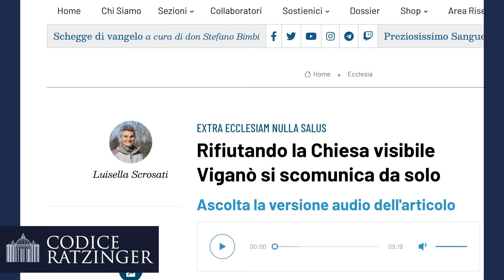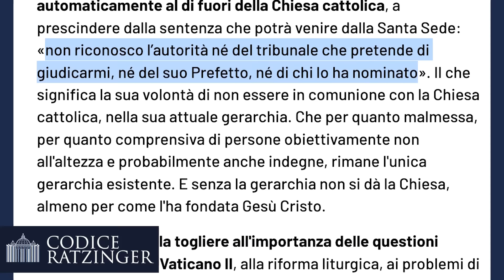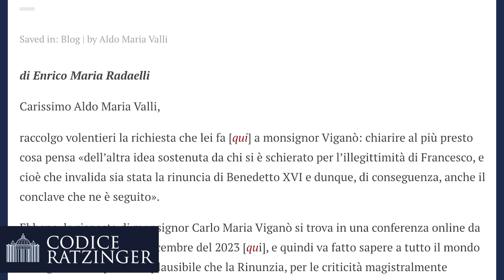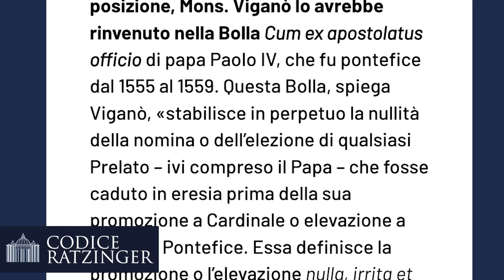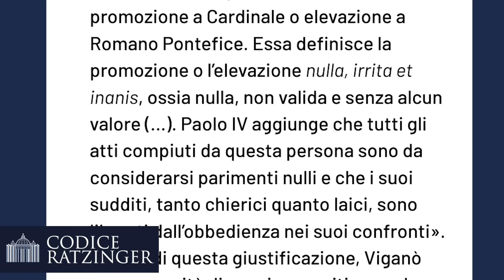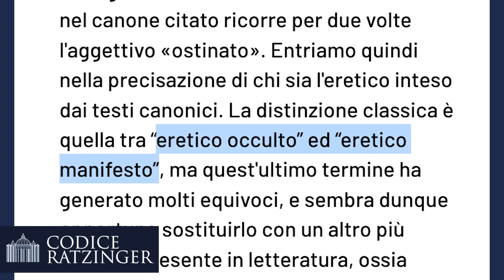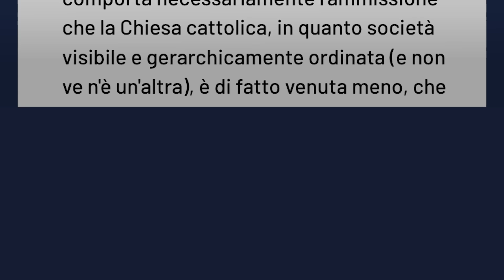Viganò scismatico ed eretico, ma non per i motivi della Scrosati. Nuovo depistaggio usando Paolo IV